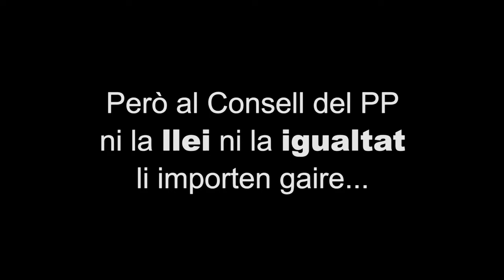El Consell es nega a avaluar l'Impacte de gènere de totes les lleis i normes autonòmiques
Segons la Llei d'Igualtat (2007) és obligatori avaluar l'impacte de gènere de totes les normes. Però al Consell del PP ni la LLEI ni la IGUALTAT li importen gaire... La prova la teniu en el debat del Projecte de llei de Pressupostos de la Generalitat, on el diputat d'Esquerra Unida Ignacio Blanco li ho deixa ben palés a la diputada popular Nieves Martínez.

Corts Valencianes, 17 de desembre de 2012.